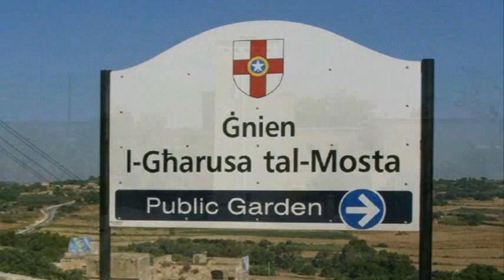My Choice - Mosta Bride's Garden - Luis Cobos: Barber of Lavapies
The Barber of Lavapies 1874 Zarzuela showing photos of the "Gnien l-Gharusa tal-Mosta" (Mosta Bride's Garden) located in the town of Mosta, Malta.  Photos by Choy Hong (Jasmine) Grech.

The barber of Lavapies, is a "Zarzuela" in three acts, music by maestro Francisco Asenjo Barbieri with libretto by Luis Mariano de Larra , son of the famous Figaro. It premiered at the Teatro de la Zarzuela on December 19th of 1874 , achieving great critical and commercial success.

Zarzuela is a Spanish lyric-dramatic genre that alternates between spoken and sung scenes, the latter incorporating operatic and popular song, as well as dance. The name derives from a Royal hunting lodge, the Palacio de la Zarzuela near Madrid, where this type of entertainment was first presented to the court.

Francisco Asenjo Barbieri (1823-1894) was a well-known composer of the popular Spanish opera form, Zarzuela.

His works include: El barberillo de Lavapiés, Jugar con fuego, Pan y toros, Don Quijote, Los diamantes de la corona, and El Diablo en el poder.

The character of much of Barbieri's work is farcical, utilizing mistaken identity and other devices to entertain the audience. His themes deal largely with the ins and outs of love, and the relations between the upper and lower classes in nineteenth-century Spain, but there is also a distinct political character to much of his work. The zarzuelas Barberillo and Pan both contain plots to overthrow the government.

Luis Cobos' work is arrangements on existing songs, mostly classical music, traditional Spanish music, and some of his records are of the traditional music of Latin American, Central America, and Mexico.

Luis Cobos (born in Ciudad Real) is a musician, composer and Spanish conductor, with a high national and international recognition. He is currently chairman of the management entity Performers (IEA) and president of the Latin Recording Academy The Latin Recording Academy.

His big break came in 1982 when he recorded in the legendary Abbey Road studios in London with The Royal Philharmonic Orchestra album Zarzuela.